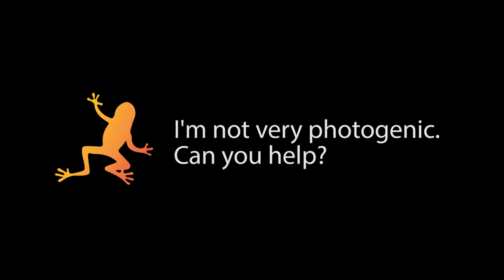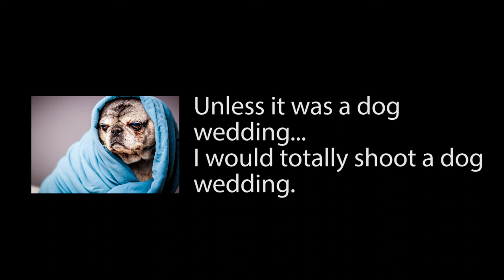Orange Frog Photography - Who is this guy?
A brief view on who I am and why you might want to hire me as your lifestyle photographer.

I answer questions like:

* What's with the name?
* How long have I been a photographer?
* What is my style of photography?
* Would I shoot a dog wedding? hint - ABSOLUTELY!!

To find out more, visit orangefrogphoto.com